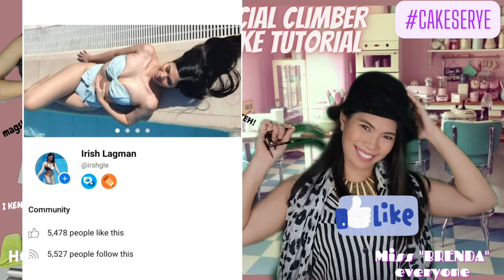How to cover a DUMMY CAKE using FONDANT l Cake Tutorial 101 Serye l Miss Brenda, the SOCIAL CLIMBER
Hi, guys!

Miss Brenda is my SOCIAL CLIMBER FRIEND(eme lang! Ha Ha!)

To make my videos more entertaining, I am making Cake Tutorial Serye.

In this video, Brenda will show you how to cover a DUMMY CAKE using fondant.

I hope this will help you because I know covering a cake and handling it is never easy to do.

Please let me know if you want to see more Serye Videos. Also, if you have requests you can leave it on the comment section.

Follow my 🎂 PAGE to see more cakes and inspo!
FB/IG: Bliss Designs By Arrah and Irish

Lyka: irishlagman